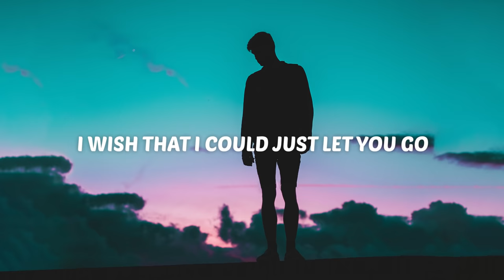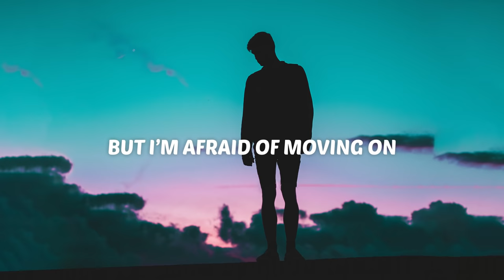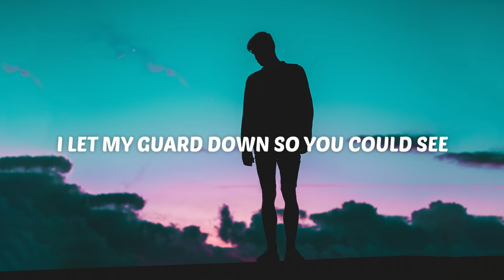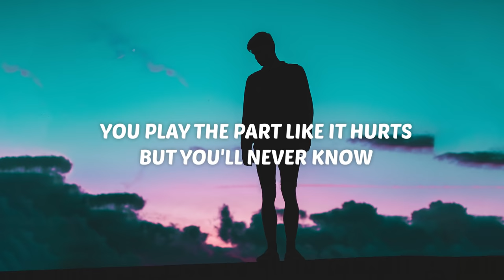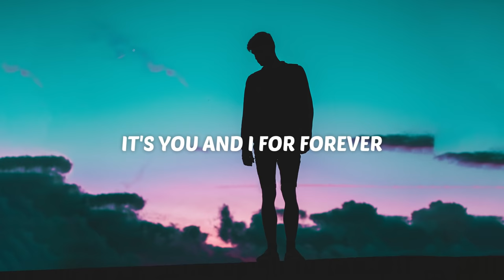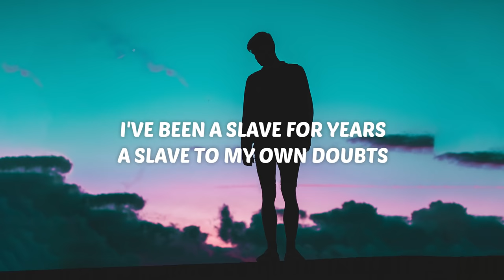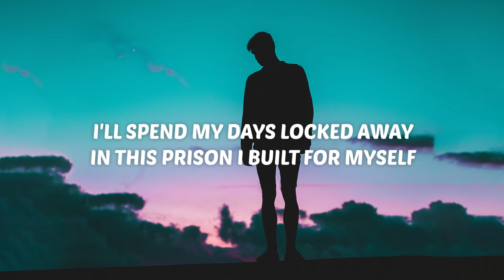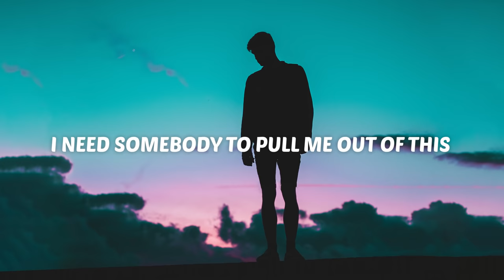I’m afraid of moving on 💔 (mix with lyrics)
00:00 i hate you for this
02:14 Empty Eyes
05:19 can you hear me?
08:22 Loved Us More
11:19 Fake Smiles
13:52 hey, what's up